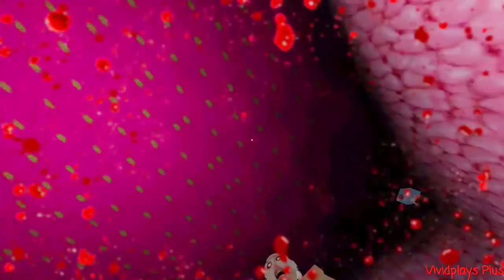V+ Games Jumpscares #23 | Barbie Granny🔆Coulrophobia🔆Psychopath Maniac & More